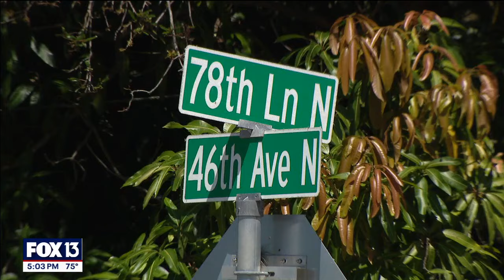Search for stolen French bulldog in Pinellas County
The owner of a French bulldog named Cookie hopes to find their missing pet after a witness says someone called the dog into a car and drove away.